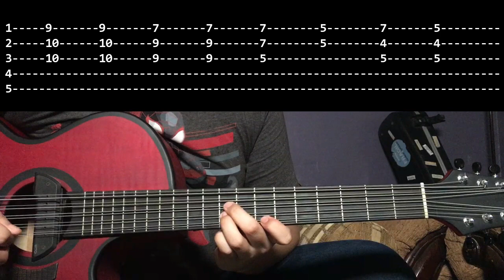Enséñame a Olvidar - Bajo Quinto TUTORIAL FULL (TABS)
Hola Soy El Magalanes
En Esta Ocasión los dejo con un Clásico de Intocable, el tema -Enseñame a Olvidar te traerá gratos recuerdos de la carrera de esta buenísima agrupación, espero y sea de su agrado